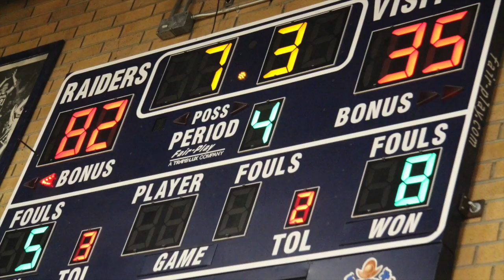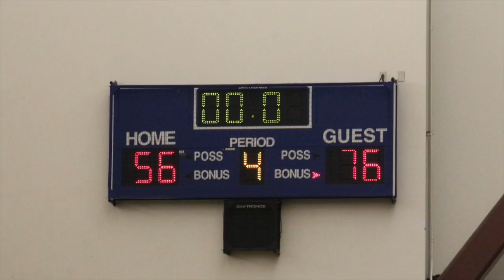RoadtotheRing'15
Sonora High School basketball